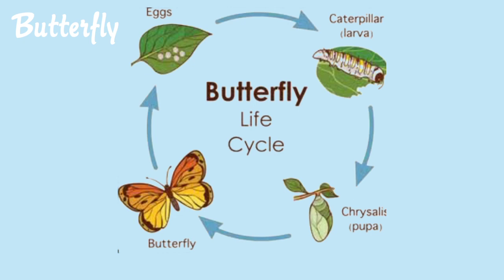Animal alphabet , alphabet animal, alphabet animals, animal that start with B, part 2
Welcome to my channel, thank you friends for watching my video, I hope this channel develops well, I will continue to update videos about animals, and today I made a video about animal names that start with the letters h, lots of animal names that start with the letter b, animal that start with b,  animal alphabet , alphabet animal,  alphabet animals, animal that start with,

Bongo.

Bongos are four-legged animals, and are herbivorous animals.  Bongos eat leaves, grass, and shrubs.
 Bongo comes from Africa, its fur looks very elegant.
 Its fur is dark brown with white stripes, Bongo has spiral horns.
 Bongo in their habitat is very difficult to find, this animal has a shy and timid feeling.
Therefore Bongo rarely appears in open environments.  Bongos live in small groups.  Bongo Males have long, spiral-shaped horns, these horns are used to help them find food by uprooting plants.
Bongo horns are also used by males to fight over female bongos, and bongo horns can grow up to one meter long.

Wild bongos tend to live in small groups, consisting of about eight females, led by a single male.

The bongo is a target, and is always being hunted by leopards and hyenas, but with its sensitive ears the bongo can sense danger lurking, so it immediately flees from predators that will ambush it.

Bonobo.

Bonobo, also known as pygmy chimpanzee.

Both of these animals, namely bonobos and chimpanzees, have very similar DNA to humans, with an accuracy of up to 98.7%.  So it's no wonder that bonobos are the closest species to humans.

Bonobos are usually slightly smaller, slimmer and darker than chimpanzees.

The bonobo's social life tends to be more peaceful, and is led by the female.

They maintain a relationship with each other and resolve conflicts through sex.

However, life for bonobos is not completely free from violence, if two groups of bonobos get together they may get into a serious fight.

Wild bonobos can only be found in the forests south of the Congo River.

The bonobo is now starting to become extinct, due to a lot of deforestation and as a result of civil unrest that has continued for years in the Congo.

As a result of the civil unrest, the economy of the area around the forest declined, so that the community started hunting bonobos.

Scientists believe the decline in the bonobo population will continue for the next 45 to 55 years due to the low reproductive rate of bonobos and increasing threats.